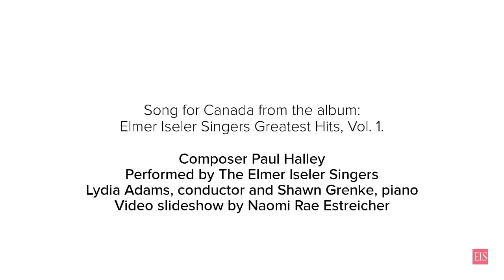Song for Canada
Created as a musical gift by the Elmer Iseler Singers for Canada Day 2020, Song for Canada was composed by Paul Halley. Performed by Elmer Iseler Singers, Lydia Adams, conductor and Shawn Grenke, piano.
Music from the album: Elmer Iseler Singers Greatest Hits, Vol. 1.

For a video interview between the conductor and composer, and the words to the song, please visit our